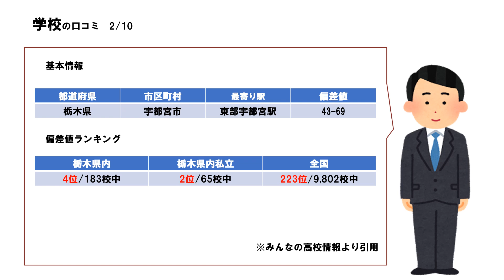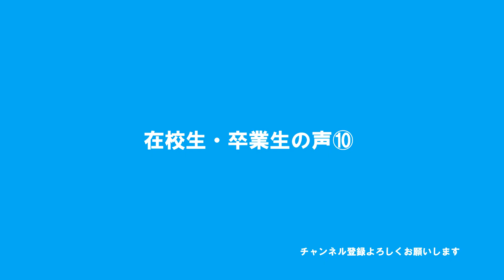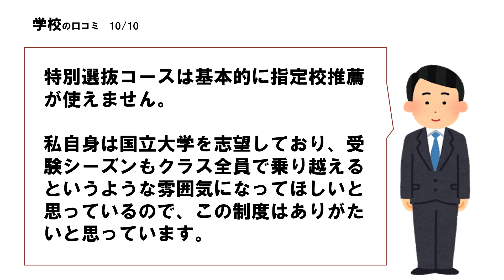宇都宮短期大学附属高校（宇短附）の口コミを10個紹介します（評判/校則/進路/制服/偏差値/部活動）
【学校紹介】
宇都宮短期大学附属中学校・高等学校（うつのみやたんきだいがくふぞくちゅうがっこう・こうとうがっこう、Utsunomiya Junior College Attached Junior High School, Utsunomiya Junior College Attached High School）は栃木県宇都宮市睦町にある私立中学校・高等学校。略称は「宇短附（うたんふ）」である。（年配者には「須賀（スカ）さん」と呼ばれる場合もある。